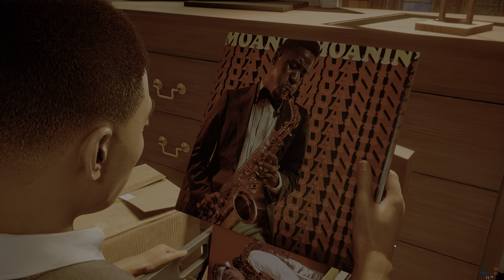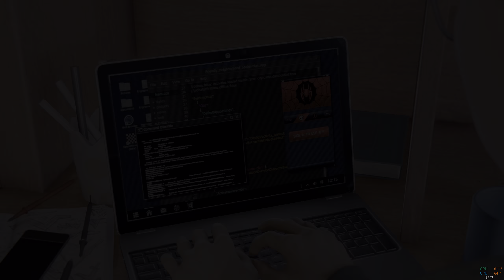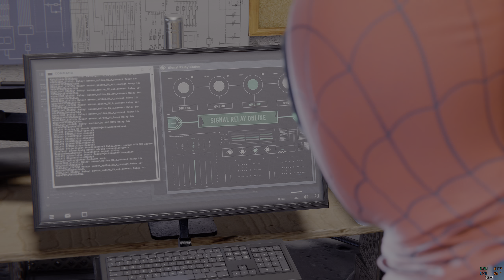Marvel's Spider Man Miles Morales Part 4